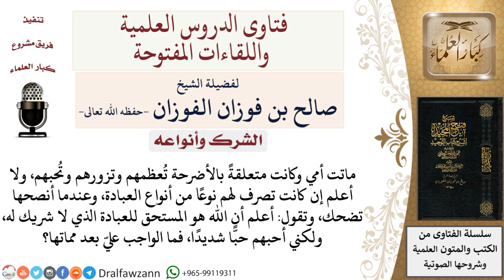ما حكم من مات وهو يعظّم الأضرحة؟ لمعالي الشيخ صالح الفوزان